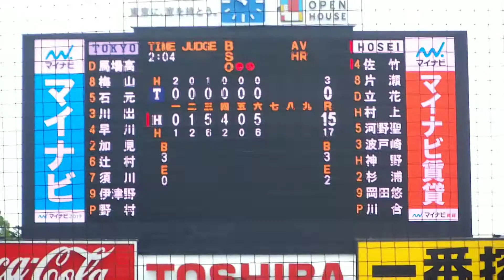2018春 法大 外野手 岡田悠希 右越えソロ ホームラン！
2018 5/13 東京六大学野球 フレッシュリーグ 法政大vs東京大。6回裏 法大 外野手 岡田悠希くん(1年:龍谷大平安)！右越えソロ ホームラン！法大15-0東大